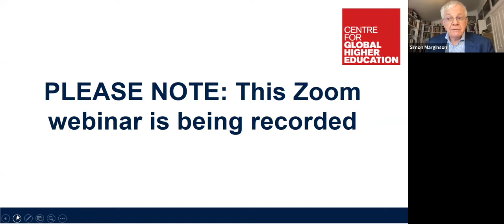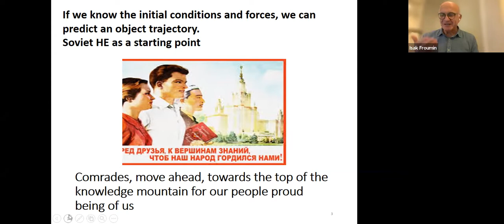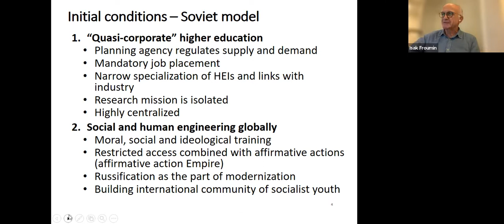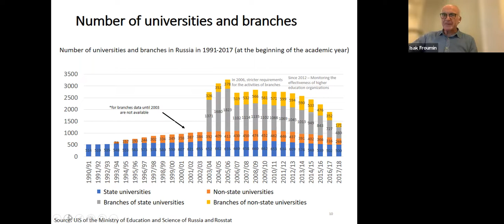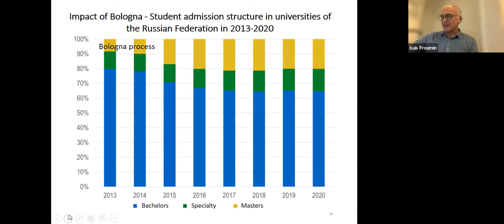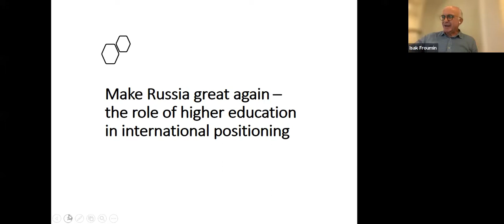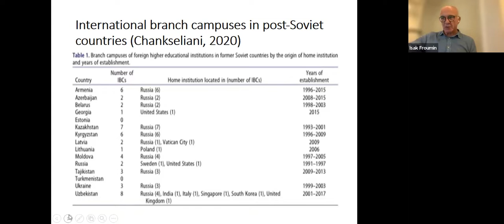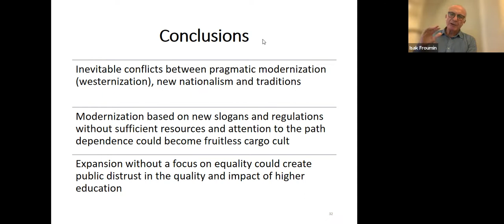Higher education in Russia Part I: History of the present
10 May 2022, CGHE webinar
CHAIR: Simon Marginson, University of Oxford
SPEAKER: Isak Froumin, Higher School of Economics, Moscow, Russian Federation
DISCUSSANT: Phil Altbach, Boston College, USA
DISCUSSANT: Ellen Hazelkorn, Technological University Dublin, Ireland

Higher education in Russia has seen immense ups and downs in the last forty years. Perestroika in the 1980s, followed by the dissolution of the Soviet Union in late 1991, triggered a period of liberalisation and internationalisation in academic culture but the 1990s also saw the defunding of much of the infrastructure of higher education, the loss of many science institutes and a talent exodus to the West. The Soviet system of free higher education was replaced by a semi-marketised policy in which half of the students paid fees, and local institutional autonomy was increased, though the ministry retained ultimate control. There was a great growth of enrolments, especially in ‘new economy’ domains such as business services and IT, and the overall rate of participation in tertiary education climbed rapidly, eventually becoming one of the highest in the world, despite poor and uneven quality in much of the sector. While many institutions inherited from the Soviet era struggled, certain new universities emerged, several with strong international links, which for a time was supported by the Government. Russia joined the Bologna process. In the 2000s funding began to improve and research in the universities started to recover. In 2013 the Government announced a new 5-100 Programme designed to lift the capacity and international profile of the leading institutions in Russia. Russia’s historical role as a large-scale attractor of international students from Ukraine and Centre Asia expanded. However, all was not well in higher education: investment in higher education and science remained modest, quality problems persisted in many institutions, the internationalisation of science was slowed by parochial habits and language barriers, and social and regional inequalities were significantly worse than in the Soviet period. After 2014 civil and political dissent triggered growing state pressures on students, staff and university rectors, and began to place the international links of the sector in question.

In this atmosphere of continuing problems and increasing repression, higher education institutions, along with the rest of Russian society, were suddenly plunged into crisis when the Russian government sent a large-scale invasion force into Ukraine on 24 February 2022. This CGHE webinar on 10 May will review the recent history and the state of play in the sector, and in its internationalisation, on the brink of the invasion. The webinar Higher education in Russia Part II on 23 June will discuss the situation in higher education since the invasion began.